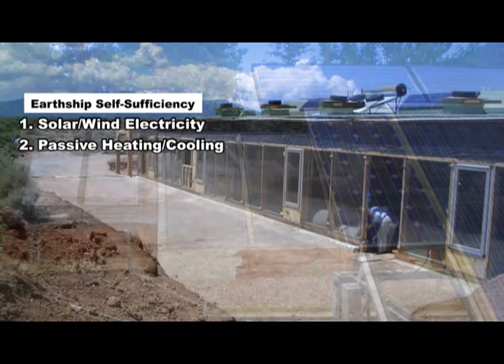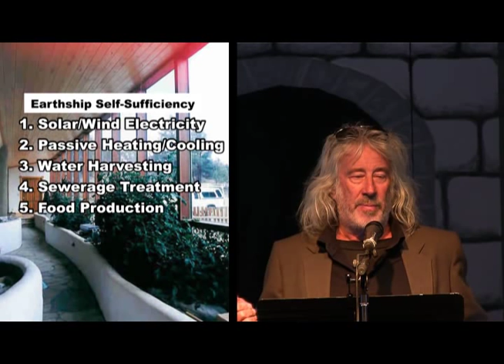Earthships 1/3 Michael Reynolds The Garbage Warrior talk at the Little Yarra Steiner School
Full length talk given by Michael Reynolds used in the documentary Anima Mundi. DVD and Pay-Per-View now out.

1 of 3 Michael Reynolds (The Garbage Warrior) gave a talk at the Little Yarra Steiner School in Victoria Australia on July 24th 2009 .

Our apologies for the poor sound quality at times due to technical issues during recording.

This video is a United Natures Independent Media Production.

Filmed and edited by Peter Charles Downey.